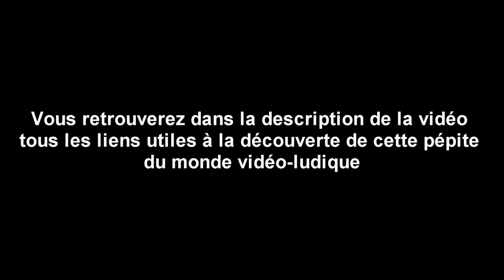Une expérience à vivre - ASMR - Undertale (français / french, soft spoken)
/!\ Vidéo de relaxation (ASMR), d'où ma voix particulière /!\

Je n'ai pas grand chose à vous dire si ce n'est qu'il faut que vous vous procuriez ce jeu.
Je vous met tous les liens nécessaire pour le découvrir, l'acheter ou au moins écouter ses magnifiques musiques :

Les musiques sont extrêmement variées et moi même qui ne suit pas fan de la musique dite 8-Bits j'ai tout de suite accroché à celles-ci tant elles sont entraînantes et rythment parfaitement l’aventure  !